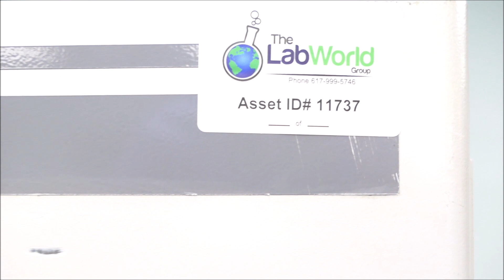Thermo Revco UXF60086A62 86C ULT Freezer for sale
Thermo Revco UXF60086A62 86C ULT Freezer is available from The Lab World Group.